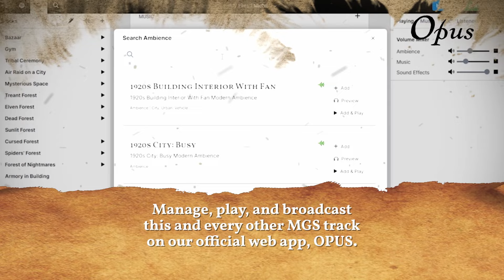Momentum | Combat Music for RPG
This song was composed by Filip Melvan.

Audio copyrights belong to Michael Ghelfi Studios ONLY.
Artwork belongs to :   MGS